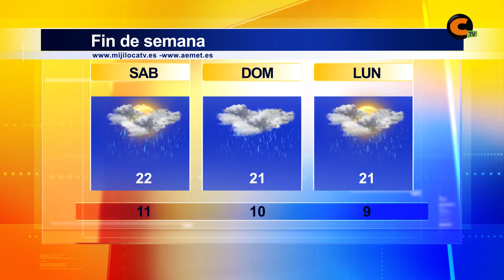El tiempo fin de semana 08/06/2018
El fin de semana comienza sin demasiado cambios y seguiremos acompañados de las nubes y lluvias de forma intermitente.